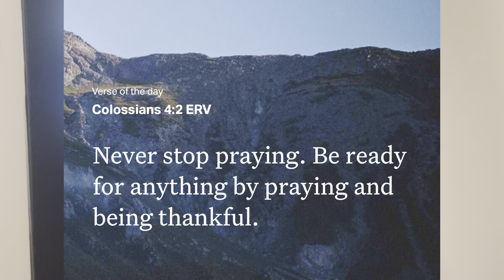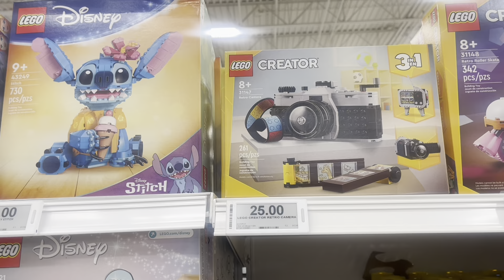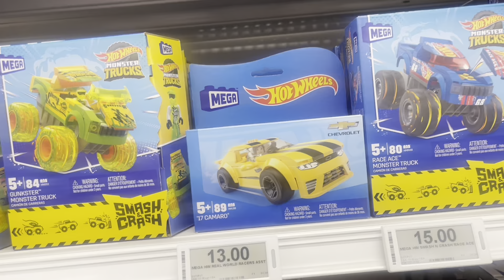Moving in together :) EXCITED🤗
HEY BESTIES